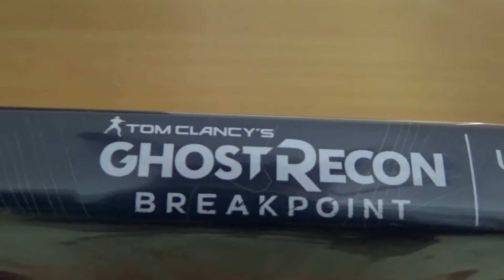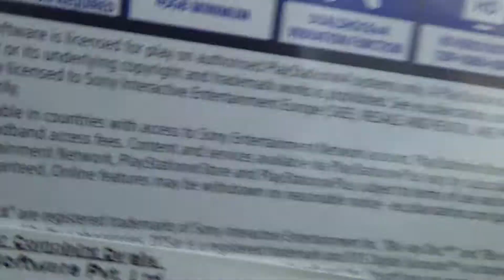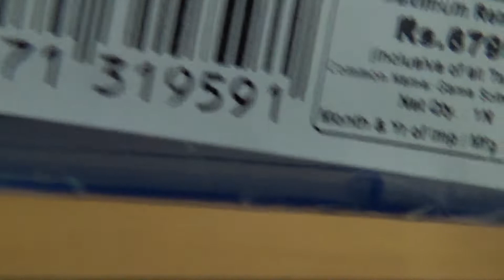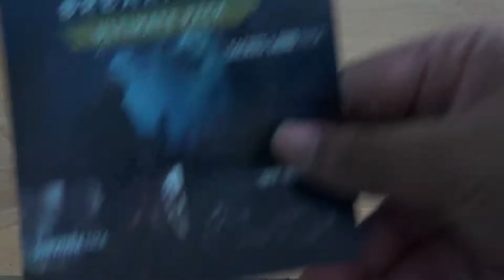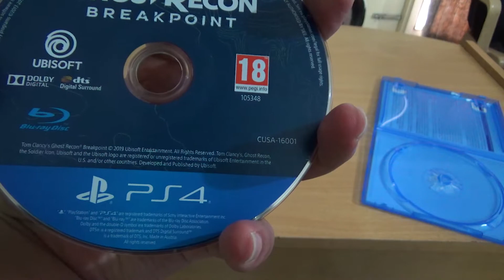GHOST RECON BREAKPOINT (PS4 PRO) ULTIMATE EDITION || Hindi/Indian Unboxing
Tom Clancy's Ghost Recon Breakpoint Ultimate Edition Bonus for PS4/PS4 Pro/Xbox One X/PC (Hindi) Unboxing by Indian Gamer from GameTheShop India. This is the Champions Edition in 1080p 50fps. This Game is Available on PS4, Xbox One & PC.